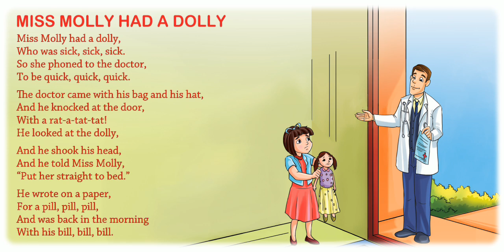Firefly Rhymes B-Learn Community-4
Firefly Rhymes-Learn Community-4-Miss Molly Had a Dolly